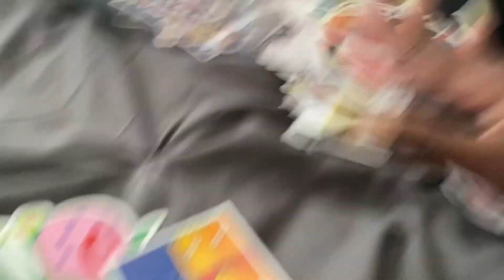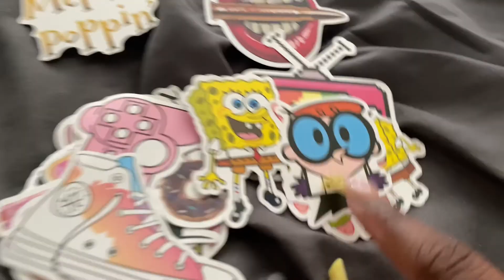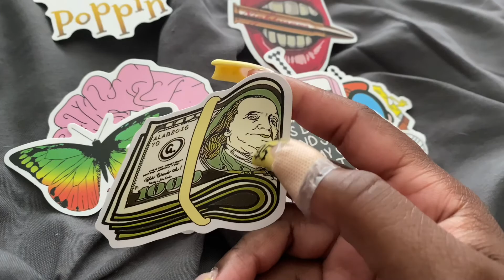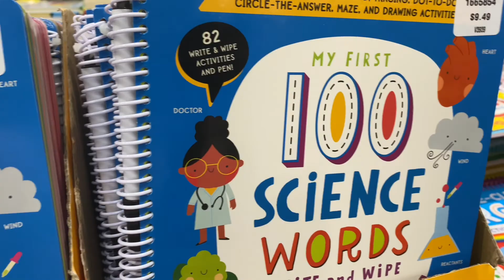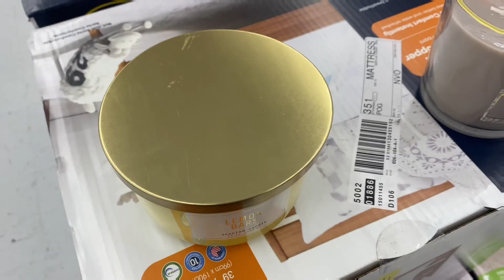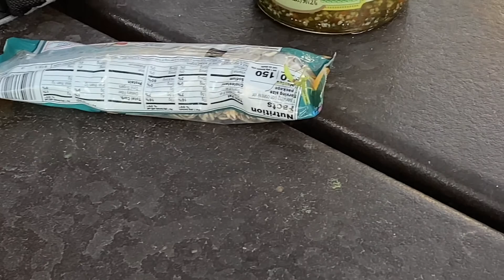MINI VLOG | Family Time, Birthday Celebrations + More!